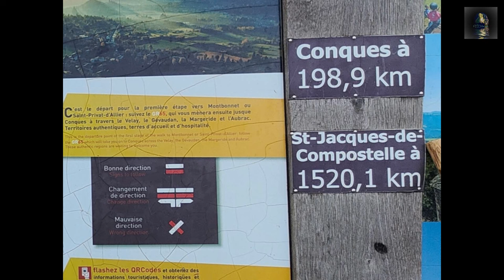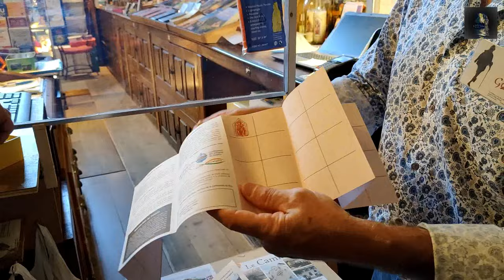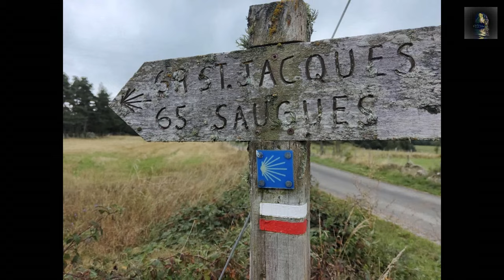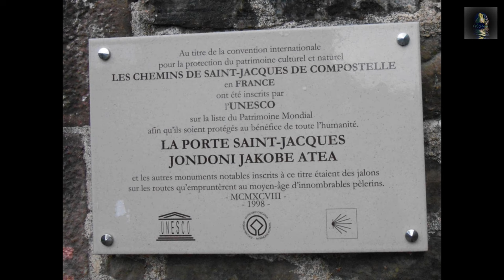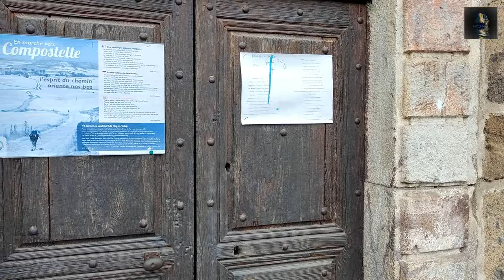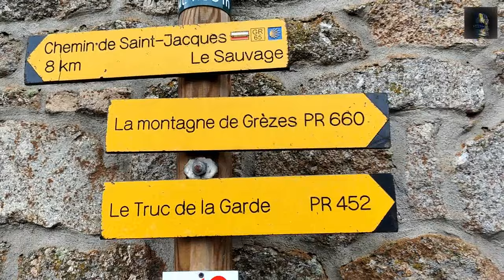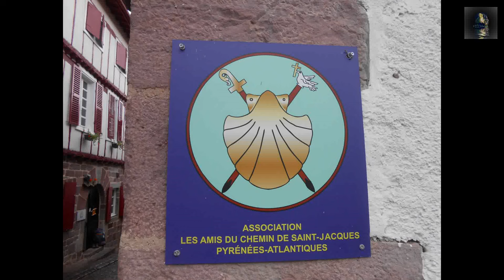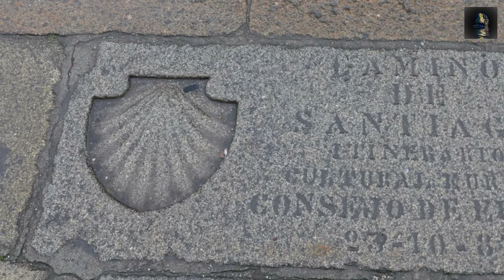COMPOSTELLE UNE RANDONNEE PAS COMME LES AUTRES, LES RAISONS DE CETTE AVENTURE INCROYABLE.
Bienvenue sur H2O2 Nature.

Compostelle comme si vous y était, avec cette vidéo découvrez une randonnée pas comme les autres, chargée d'émotion intense, de rencontres improbables et une chose rare aujourd'hui, une parant aise de déconnection.
Plus de 30 000 marcheurs prennent la décision de se lancer sur le chemin de Compostelle chaque année.
Découvrez au travers, de quelques témoignages, de marcheurs pèlerins rencontrés, les raisons profondes et quelques fois bouleversantes, de ces personnes, parties dans le sillage du chemin, pour plusieurs jours, semaines ou mois.
Compostelle une marche intense qui vous transforme et don on ne ressort pas indemne.

Si jamais vous voudriez faire porter votre sac d'une étape à une autre, vous pourrez toujours faire appel à "La malle postale": 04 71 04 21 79 /// 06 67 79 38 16.

Voici 3 adresses rencontrée sur le parcourt.
L'Arche de Gabriel ( tenue par Fred et Simon)
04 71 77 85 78 /// 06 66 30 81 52

Chez Didier et Rachel  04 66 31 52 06 /// 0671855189
à Lajo

L 'Auberge de Bigose

Vous pourrez vous aider, pour établir votre parcoure utiliser le "Miam Miam Dodo" ou vous retrouverez tous infos utiles.